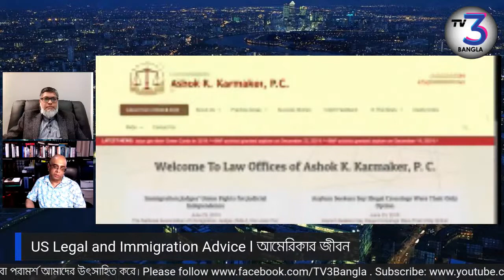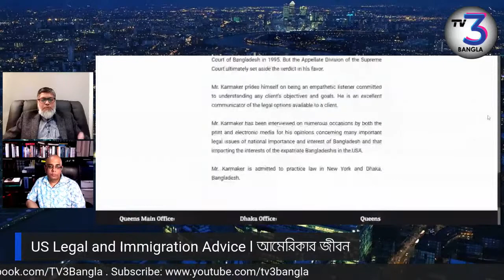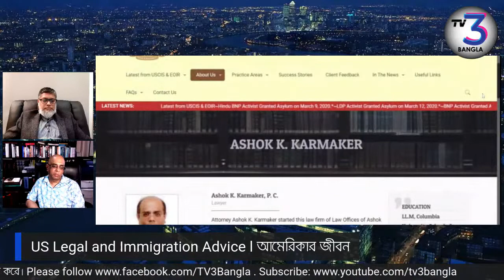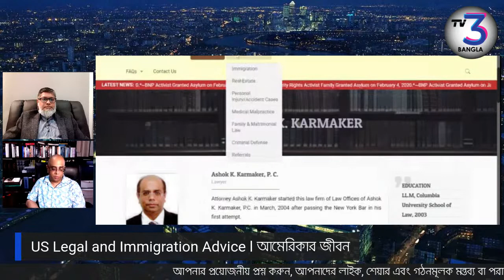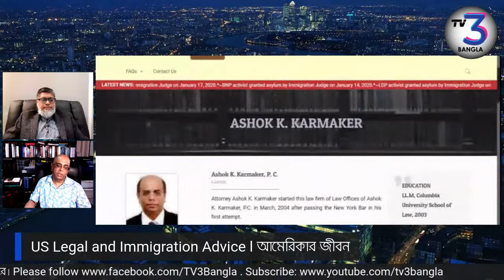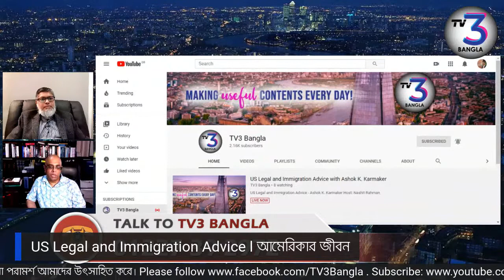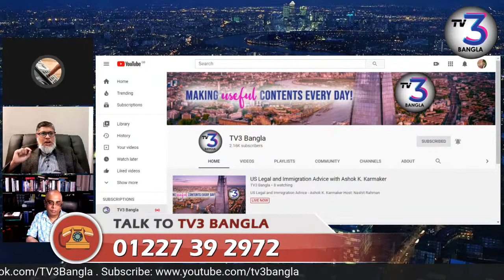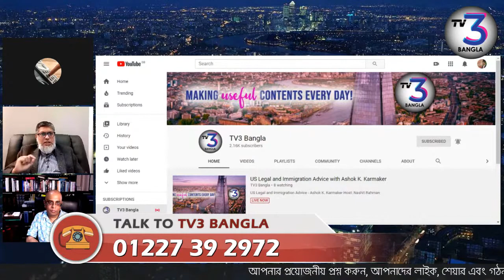US Legal and Immigration Advice with Ashok K. Karmaker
US Legal and Immigration Advice - Ashok K. Karmaker
Host: Nashit Rahman